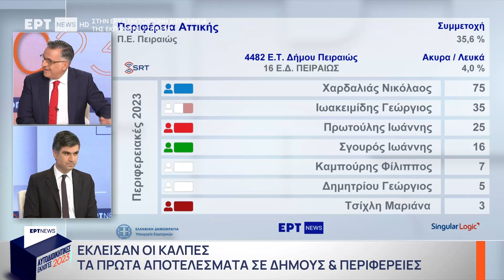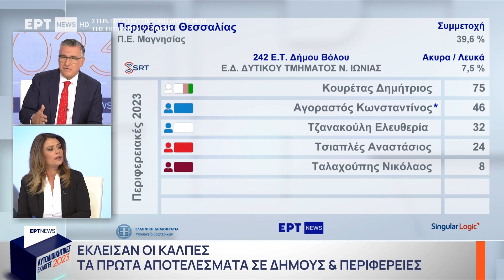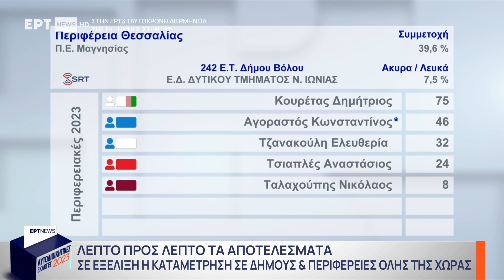Β. Δάγκά: Η «Λαϊκή Συσπείρωση» το μόνο αντίπαλο δέος στην πολιτική που συνεχώς ματώνει το λαό